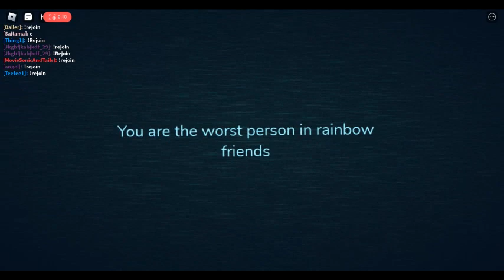If doors was rainbow friends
Its the Roblox compliment